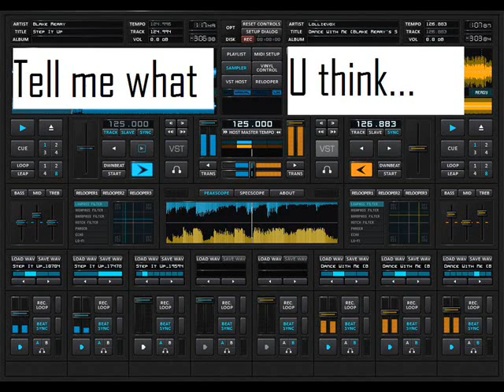48 hours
it tolk me 48 hours to lay this down the right way..